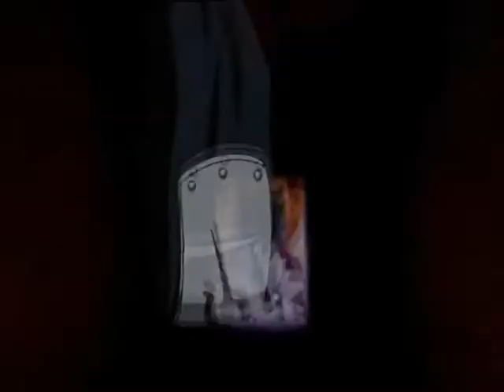naruto amv breath into me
thanks for watching i donot own anything everything goes to their right ful owners i believe this has to bee my best ever please subscribe the song is breath into me by red